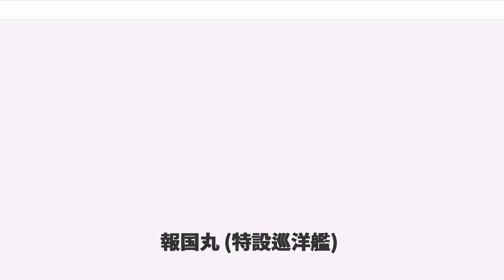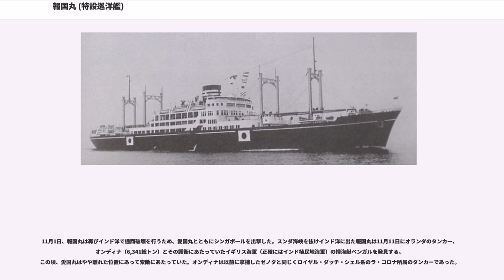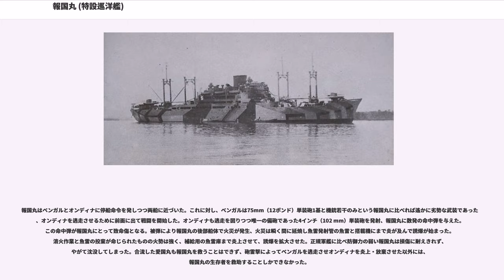報国丸 (特設巡洋艦)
報国丸（ほうこくまる）は、大阪商船が南アフリカ航路へ投入するために建造した貨客船の内の1船。日本海軍に徴用され、太平洋戦争では特設巡洋艦としてインド洋を中心に通商破壊を行った。

大阪商船が南アフリカ航路へ投入する初めての新造船として計画、1940年（昭和15年）6月に完成した。優秀船舶建造助成施設の適用を受け、有事の徴用を前提として建造された。しかし、完成したものの実際に南アフリカ航海を行ったのは1度のみで、あとは専ら大連航路へと投入された。これは優秀船を近海で温存する方針だった政府の指令によるものである（優秀船舶建造助成施設の適用条件の一つとして、政府による運航命令に従うことが定められていた）。

1941年8月29日に海軍に徴用され、三菱長崎造船所で特設巡洋艦としての改装を受ける。10月15日付けで姉妹船の愛国丸とともに連合艦隊隷下に新たに編制された第二十四戦隊に編入された。11月13日、日米開戦に備え呉を出港し、マーシャル諸島のヤルート島に到着。同島から11月26日に出撃する。第二十四戦隊の任務は南太平洋における通商破壊であった。

第二十四戦隊は開戦をツアモツ諸島西方で迎え、その直後の12月13日にはピトケアン諸島北西で初めて獲物となる敵船に出会った。これはアメリカの貨物船セント・ヴィンセント（6,210総トン）で、同船は戦隊に警告を受けたがこれを無視して逃走しようとしたため、撃沈された。翌1942年1月2日、搭載機の偵察によりアメリカの貨物船マラマ（3,275総トン）を発見。搭載機の爆撃および砲雷撃により撃沈している。撃沈前にマラマが救難信号を発したため、第二十四戦隊は作戦を切り上げ、日本への帰投の途についた。なお、帰投途上の2月11日には、日本近海でソ連の貨物船を臨検している。

南太平洋での通商破壊は効率が良くなかったため、第二十四戦隊は3月づけで解隊され、報国丸と愛国丸は一時的に第六艦隊第八潜水戦隊の付属となった。これは同戦隊のインド洋での通商破壊に協力するためである。報国丸、愛国丸の両船とも、この任務のために燃料や魚雷を潜水艦へ補給するための設備を設け、その改装期間中に主砲を3年式14cm単装砲に換装した。

改装なって4月12日、報国丸は愛国丸とともに呉を出発、同25日にペナン島に到着した。ペナン出撃は4月30日で、その10日後の5月9日に早くもこの作戦の最初の戦果となるオランダのタンカー、ヘノタ（約15,000総トン）を拿捕する。ヘノタは後に特設給油艦大瀬となった。およそ一月後の6月5日、モザンビーク海峡南方でイギリスの商船エリシア（6,757総トン）を発見し、撃沈。6月17日には、第八潜水戦隊甲先遣隊に補給を行った。なお、甲先遣隊の内の何隻かは数週間前に特殊潜航艇をもってマダガスカルの戦いに参加したものである。これからまた一月ほど経った7月12日、ニュージーランドの貨物船ハウラキ（7,113総トン）を拿捕（ハウラキは後に伯耆丸と改名され海軍が徴用）、その後に作戦を終了しペナンに帰投した。作戦中、明記した以外にも報国丸と愛国丸の両船は何度か潜水艦に補給を行っている。

ペナンに帰港後、両船は南西方面部隊に所属し、シンガポール-ラバウル間の輸送任務に就いた。この間に、シンガポールのセレター軍港で25mm機銃と搭載機（補用機）の増備を行ったという。

11月1日、報国丸は再びインド洋で通商破壊を行うため、愛国丸とともにシンガポールを出撃した。スンダ海峡を抜けインド洋に出た報国丸は11月11日にオランダのタンカー、オンディナ（6,341総トン）とその護衛にあたっていたイギリス海軍（正確にはインド植民地海軍）の掃海艇ベンガルを発見する。この頃、愛国丸はやや離れた位置にあって索敵にあたっていた。オンディナは以前に拿捕したゼノタと同じくロイヤル・ダッチ・シェル系のラ・コロナ所属のタンカーであった。

報国丸はベンガルとオンディナに停船命令を発しつつ両船に近づいた。これに対し、ベンガルは75mm（12ポンド）単装砲1基と機銃若干のみという報国丸に比べれば遙かに劣勢な武装であったが、オンディナを逃走させるために前面に出て戦闘を開始した。オンディナも逃走を図りつつ唯一の備砲であった4インチ（102 mm）単装砲を発射、報国丸に数発の命中弾を与えた。この命中弾が報国丸にとって致命傷となる。被弾により報国丸...